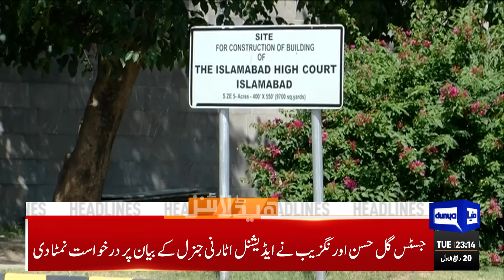PTI Reserved Seats | Constitutional Court | 11PM Headlines | Imran Khan | Dunya News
Dunya News Headlines 11:00PM | 24 Sep 2024

COAS Munir boosts troops' morale to counter hostile threats

SC reserves verdict in election tribunal formation case

Bilawal Bhutto advocates formation of constitutional court

Another ECP meeting on reserved seats remains inconclusive

JI announces nationwide protests against high electricity costs on Sept 29

SC larger bench to hear Article 63-A review petition

Supreme Court detailed verdict categorically declares PTI eligible for reserved seats

Joe Biden Says Time Has Come To End Middle East Conflict